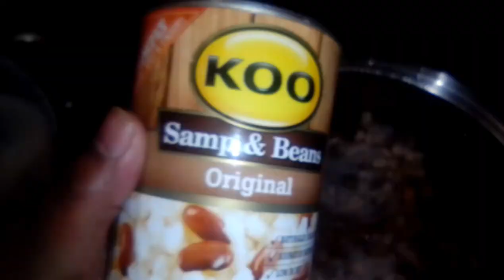Vienna's in samp and beans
South Is under violence attack. All stores are looted and people can't leave their homes. Today I cooked for a few extra people and on limited ingredients.

Today is a very sad day for South African people, the country is going through a crisis and we can't leave our homes. We not sure how long this will last. 😔